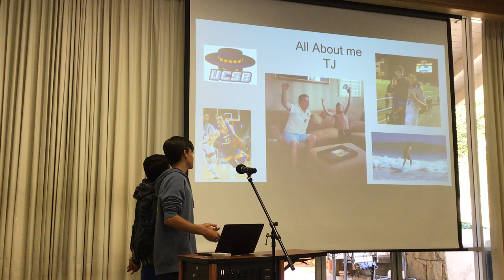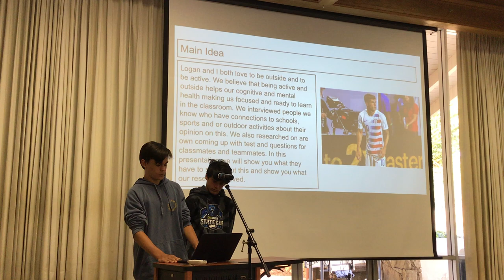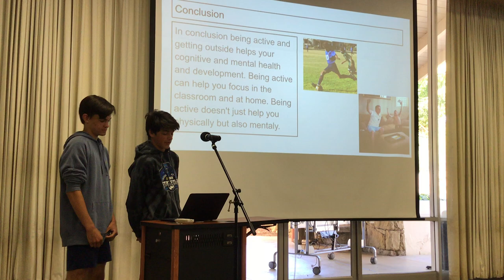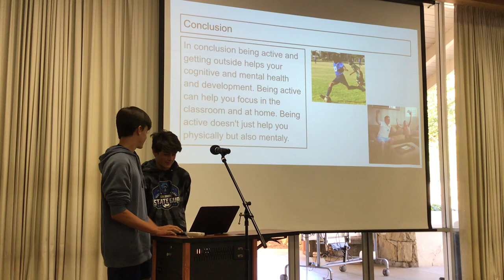Logan & TJ Avatar